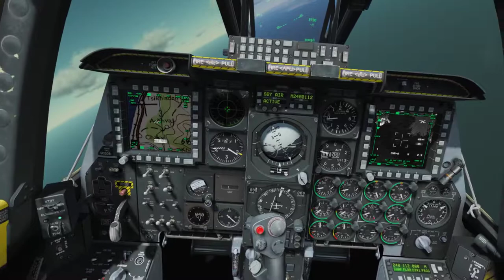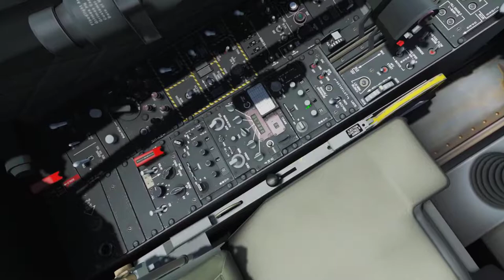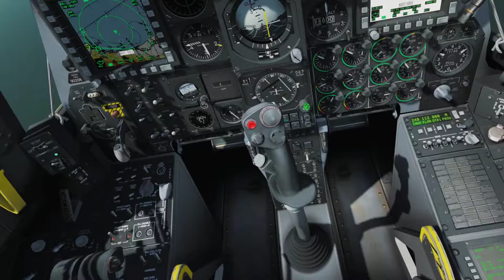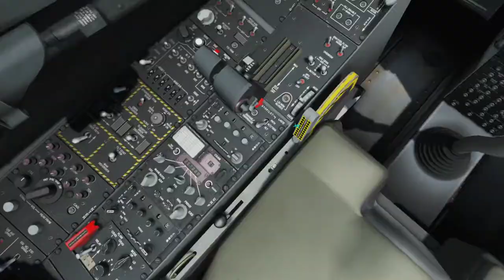DCS A-10C Sturmovik Campaign - Mission 13: March to the North